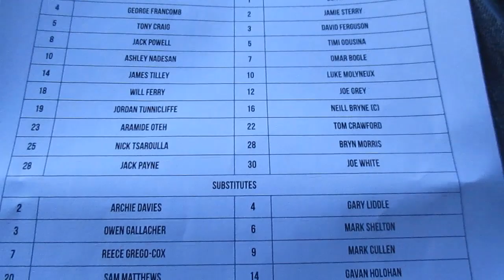LEAGUE TWO MID TABLE CLASH I CRAWLEY TOWN 0-1 HARTLEPOOL UNITED VLOG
League two mid table clash I Crawley 0-1 Hartlepool United vlog here is my match vlog between Crawley town and Hartlepool united in league two both teams wanted the 3 points i hope you enjoy it ...